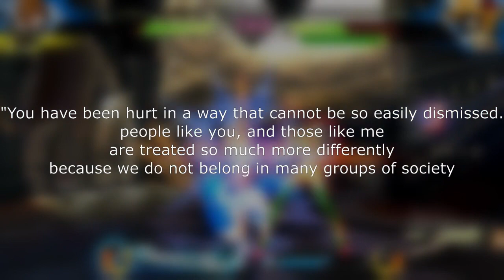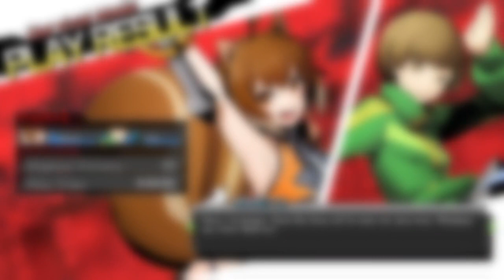Trauma Is Misunderstood.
There’s a reason why the words Stress Disorder are accompanied with it. It’s not something people have innate control over. There are times when it just happens. Whether it be due to what’s going on in their life, whether it be to how much they’re taking on by themselves, or whether it be the people around them. There may be more that triggers it, but that’s what i’ve been able to discern.

It’s important to understand that people such as myself when it comes to the places we go, the crowds we find ourselves in, it’s all done for the sake of just wanting to have people around us and take it easy. It’s just hard to do when said people really don’t know how to deal with it, even if they say otherwise.